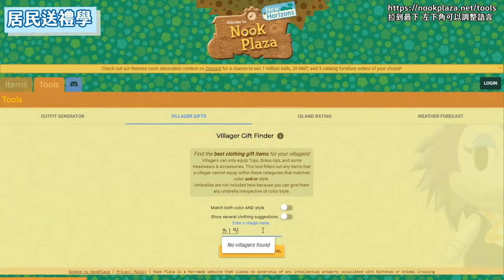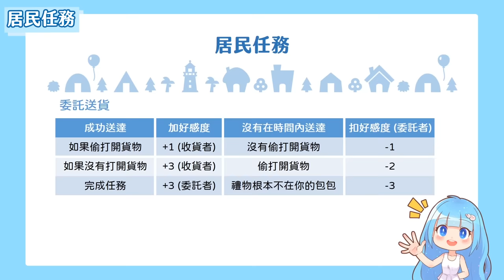【集合啦！動物森友會】動森居民好感度攻略｜拿到照片成為摯友吧！（予樂）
怎麼獲得居民的照片？怎麼讓居民搬走？各種個性的居民其實都很重要！這次的遊戲攻略很重要！看完就可以輕鬆提高居民好感度～

各節重點
00:00 動森最重要的是居民
00:50 ◎居民的個性影響
01:12 -不同個性教學表情
01:39 -不同個性教學DIY方程式：
02:18 ◎居民好感度
04:09 -增加居民好感度的方法
04:39 -扣親密度、不影響親密度
05:30 ◎居民送禮學
06:59 -生日送禮
07:31 ◎居民任務：釣魚、尋寶、生病、遺失物
09:16 ◎居民情緒
09:52 ◎如何取得居民的照片
10:11 ◎怎麼讓居民搬走

¡Hola!我是予樂，喜歡分享遊戲，分享快樂🌟

寄東西給予樂⭐70899 台南郵局第62-17號信箱
(收卡片、非貴重禮物｜減肥中，不收零食)